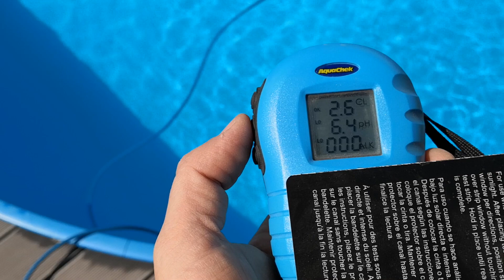Poolwasser testen: Schritt-für-Schritt erklärt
In diesem Video zeige ich, wie ich die Wasserwerte für Chlor, pH und Alkalität ganz einfach mit dem AquaChek TrueTest digital messe. Dieses digitale Teststreifenlesegerät liefert in Sekundenschnelle exakte Messergebnisse und ist dabei sehr einfach in der Handhabung. Egal ob du die Chlor- und pH-Werte deines Pools regelmäßig überprüfen oder die Alkalität messen möchtest – mit dem AquaChek ist das kinderleicht.

Für die optimale Wasserqualität im Pool sind die richtigen Werte entscheidend. Mit dem AquaChek TrueTest stelle ich sicher, dass der Pool sauber und sicher bleibt. Die schnelle Analyse der Wasserwerte hilft dabei, die richtige Dosierung von Chlor, pH-Plus oder pH-Minus Produkten zu bestimmen.

Erfahre in diesem Video, wie du die ideale Poolwasserqualität sicherstellst – mit einer Schritt-für-Schritt-Anleitung, die einfach erklärt ist! Ich zeige dir, wie du mit einem praktischen Messgerät die Wasserwerte wie Chlor, pH-Wert und Alkalität überprüfst und diese optimal einstellst, um kristallklares Poolwasser zu genießen.

Highlights des Videos:
✅ Effektive Messung deiner Poolwasserwerte mit leicht bedienbarem Gerät.
✅ Erklärung idealer Werte: Chlor, pH-Wert (7.2–7.6) und Alkalität.
✅ Praktische Tipps zum Anpassen der Wasserqualität, z. B. durch Zugabe von PH-Plus-Mittel.
✅ Übersichtliche Darstellung der Ergebnisse mit einfacher Skala zur Orientierung.

Produktlinks*
🔗 Digitales Messgerät (Amazon)
🔗 Teststreifen für AquaChek (Amazon)
🔗 Poolplane (Amazon)
🔗 Poolroboter (Amazon)
🔗 Skimmernetz (Amazon)
🔗 Flockungsmittel (Amazon)
🔗 pH-Plus (Amazon)
🔗 pH-Minus (Amazon)
🔗 Chlor Aktivgranulat (Amazon)
🔗 Chlortabletten für Dosierer (Amazon)

Kapitel
0:00 Einleitung und Vorstellung des AquaChek TrueTest
0:45 Poolwasser testen mit dem AquaChek TrueTest
1:45 Ideale Wasserwerte für Chlor, pH und Alkalität

Als Amazon-Partner verdiene ich an qualifizierten Verkäufen, ohne dass dir zusätzliche Kosten entstehen. Vielen Dank für deine Unterstützung!